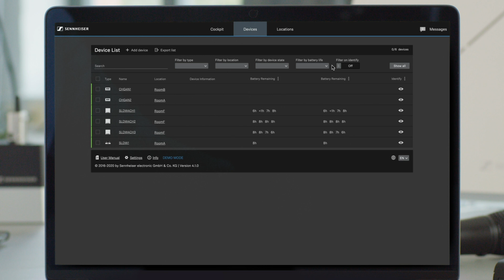Sennheiser Control Cockpit - Filter function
Learn how to use the filter function in the Sennheiser Control Cockpit to find a specific device.